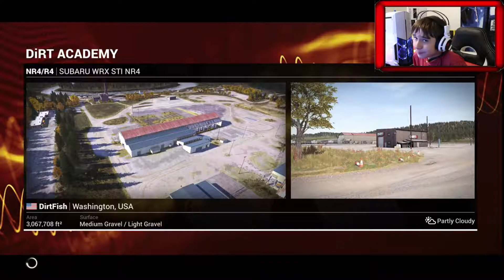DiRT 4 | I need to get used to this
Hey guys! And as always, Have a nice day!